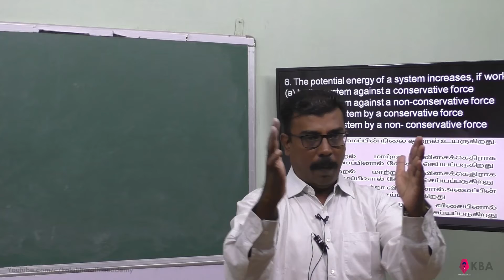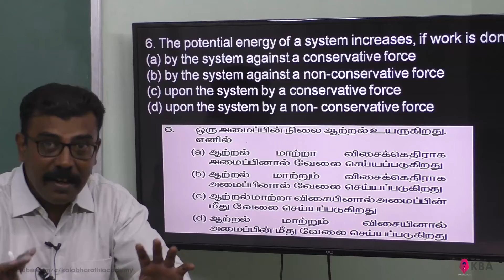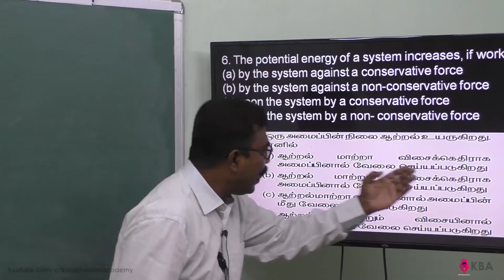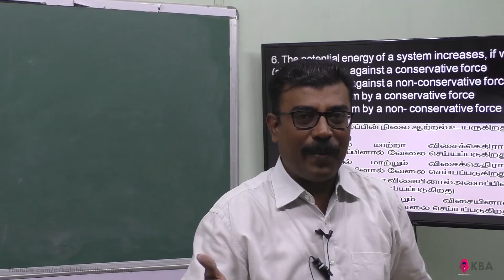28.Physics | Work, Energy and Power | Multiple Choice Question 6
The potential energy of a system increases, if work is done
(a) by the system against a conservative force
(b) by the system against a non-conservative force
(d) upon the system by a non- conservative force